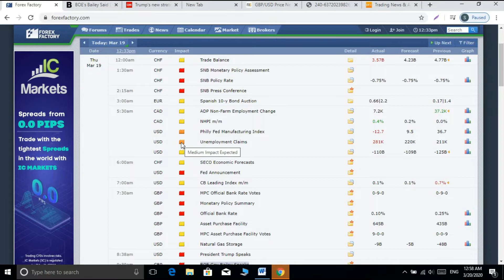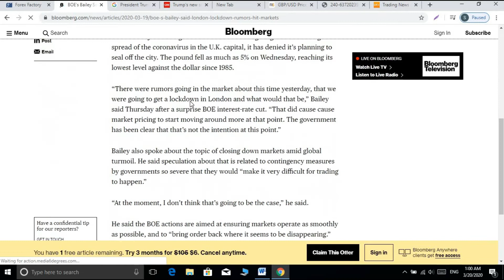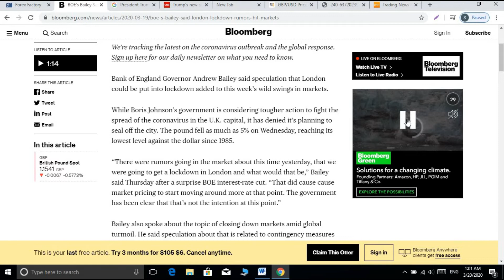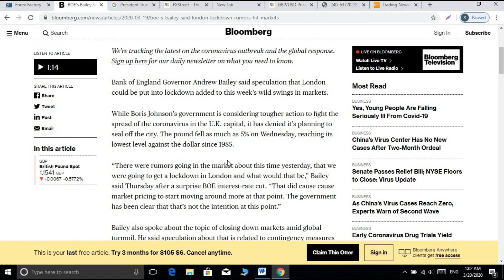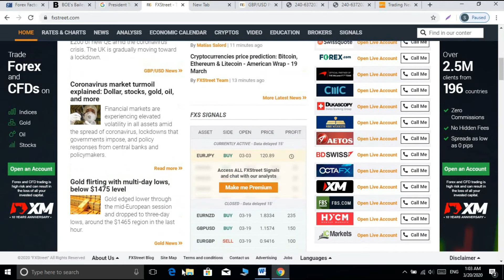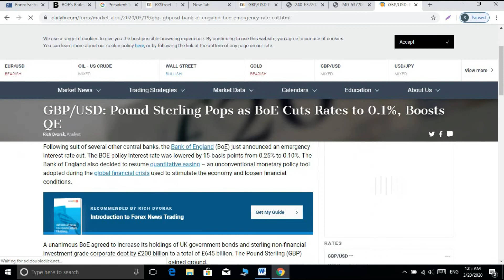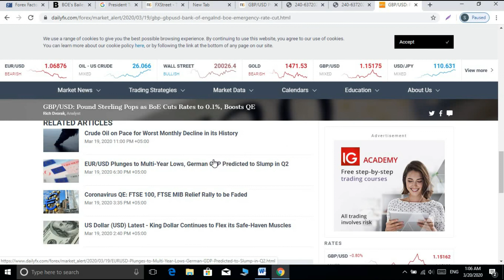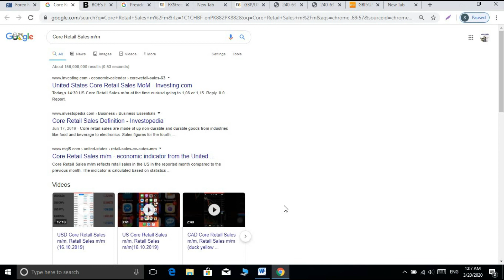What is Fundamental? how to read fundamental news? | Bukhari Academy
Fundamental analysis, in accounting and finance, is the analysis of a business's financial statements; health; and competitors and markets. It also considers the overall state of the economy and factors including interest rates, production, earnings, employment, GDP, housing, manufacturing, and management.